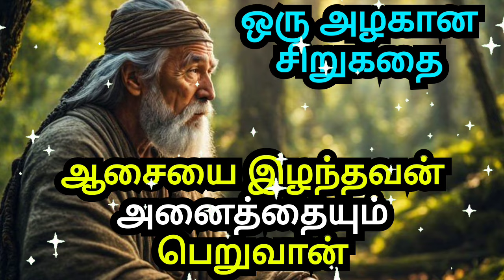ONE WHO LAST HIS DESIRE WILL GET EVERYTHING |A SHORT MOTIVATIONAL STORY IN TAMIL|AN INSPIRING STORY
1)This video has no negative impact on the original works (It would actually be positive for them)
2)This video is also for teaching purposes.
3)It is not transformative in nature.
4)I only used bits and pieces of videos to get the point across where necessary.